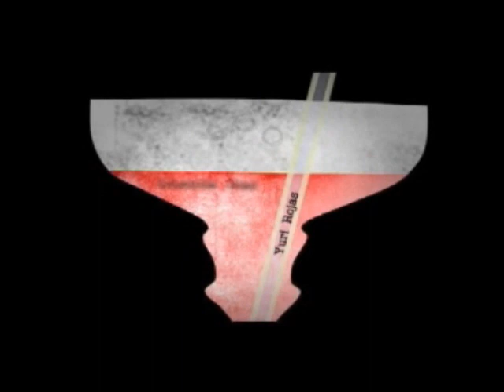Las Tunas ,Cuba.Cortometraje "Homoerectus".Parte 1.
Cortometraje realizato en Las Tunas,Cuba."HOMOERECTUS".Parte 1.